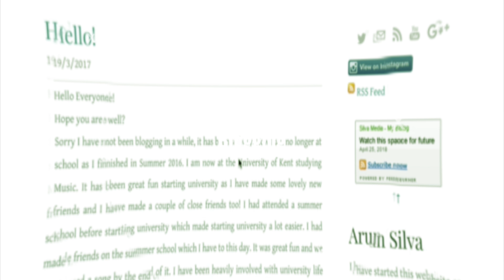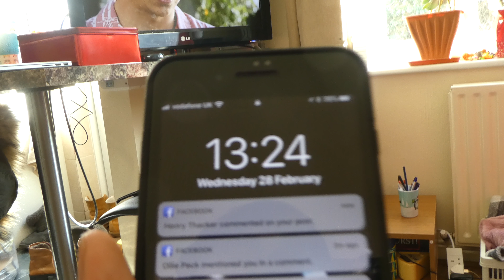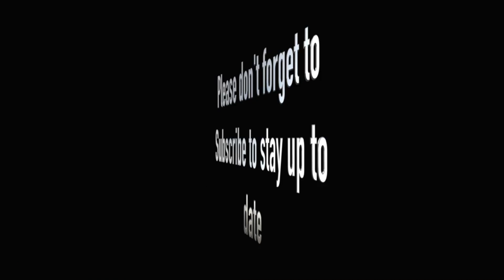2nd Year Day 138 - Snowday continues, therefore I go Home